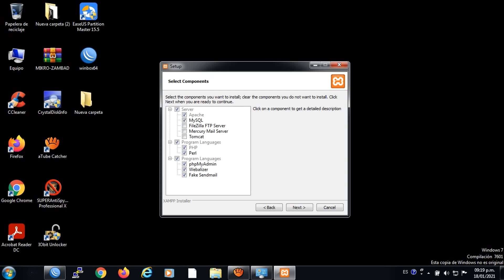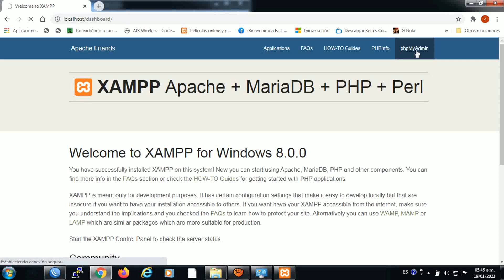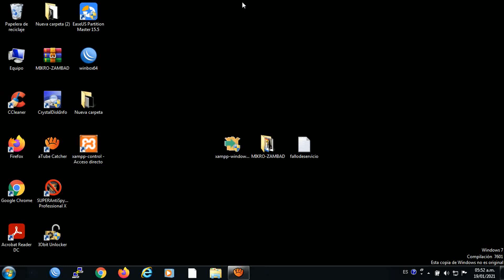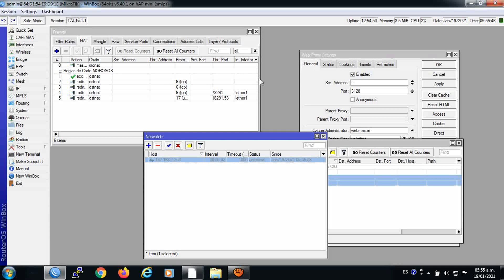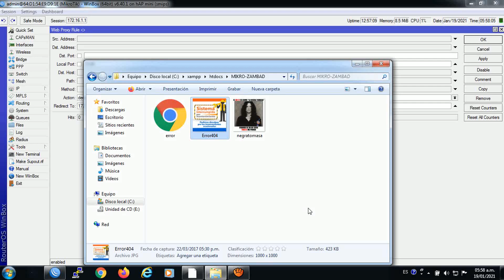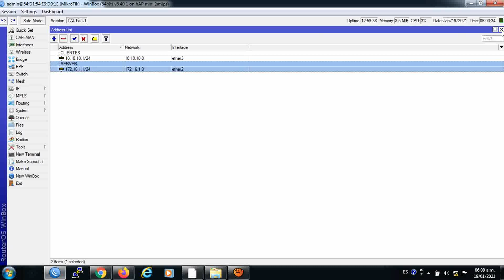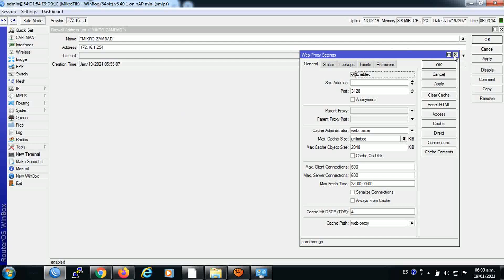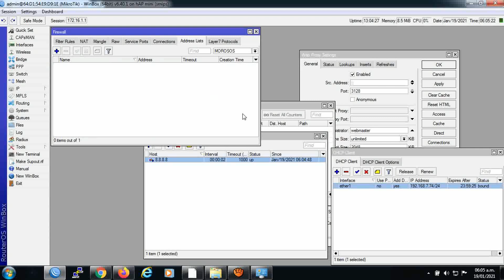AVISO POR FALLA DE SERVICIO MAS REGLAS DE CORTE MIKROTIK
Te mostraremos cómo configurar un aviso por fallo de servicio y reglas de corte en MikroTik para mantener tu red protegida y estable. Aprenderás a detectar fallos de servicio en tu red y recibir notificaciones instantáneas para tomar medidas rápidas y eficientes.

(PARA SU CORRECTO FUNCIONAMIENTO FAVOR DESACTIVA EL FIREWALL DE WINDOS)